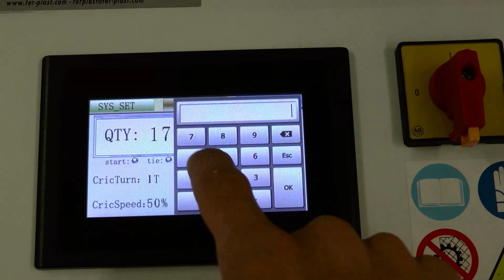Confronto sigillatrici Twistband. SE 120-TWIST MASTER PRO-MINI TWIST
Confronto tra le principali sigillatrici TWISTBAND. Le macchine legatrici Twistband permettono di chiudere i sacchetti mediante filo metallico rivestito in plastica ed attorcigliato su se stesso. In questo video mettiamo a confronto 3 tipi di sigillatrici, SE 120 - TWIST MASTER PRO - MINI TWIST analizzando le loro principali differenze e funzioni. La legatura mediante twistband ,oltre a creare l'effetto del "fiocco" sulla confezione, permette la riapertura del sacchetto.

Visualizza le schede tecniche, le foto e i prezzi sul nostro sito e-commerce oppure contattaci per qualsiasi richiesta di informazione al numero 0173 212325:

CONTATTI:
Ferplast
Corso Asti 49/A Guarene, CN Italy